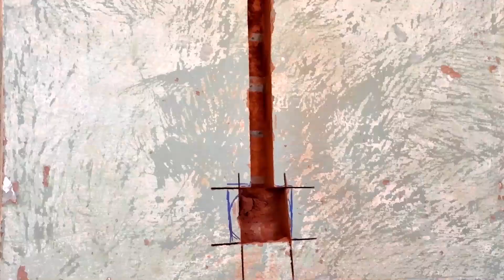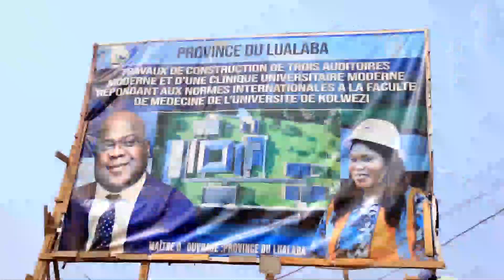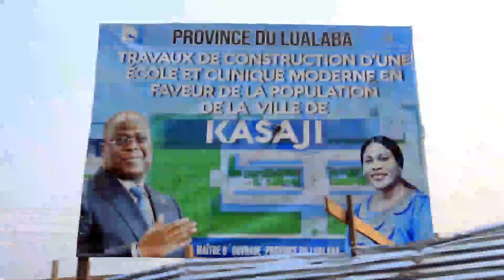🛑🛑TRAVAUX DE LA RÉHABILITATION LYCÉE MWANGA, FIFI MASUKA UNE BÉNÉDICTION POUR LE LUALABAIS,.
après l'incendie au lycée MWANGA, le travaux avance